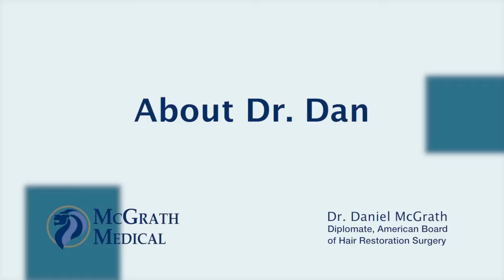Dr. Dan McGrath - Hair Transplant Surgeon, Austin, Texas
Texas Hair Surgeon Dr. Dan McGrath discusses his experience.